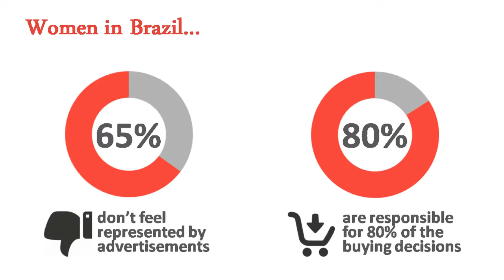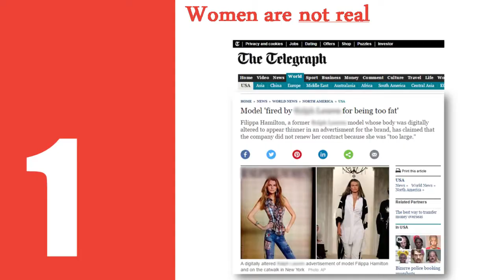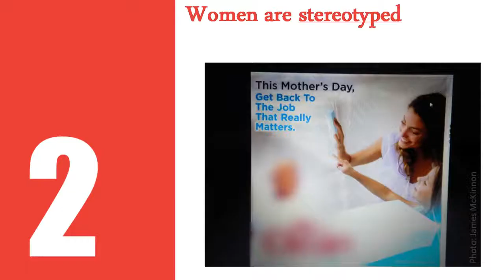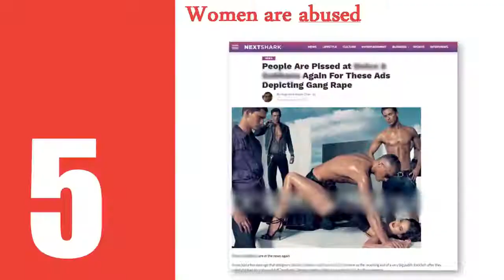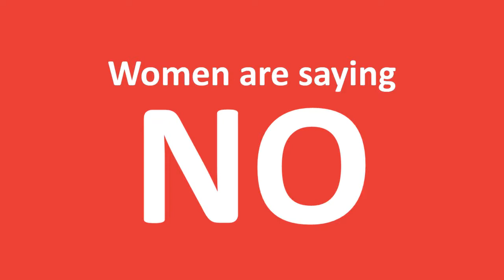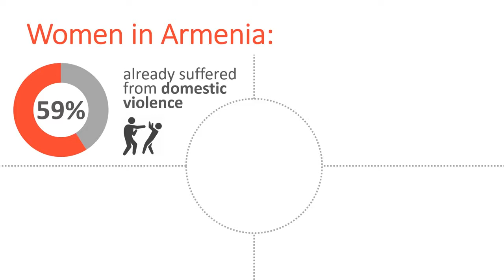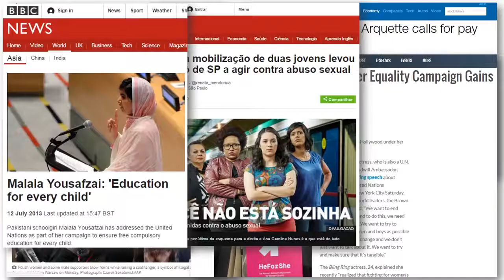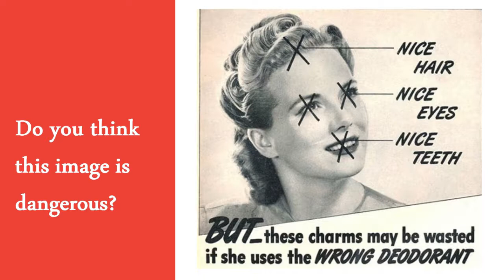The dark secret behind sexist advertisements Natalia Ortiz Hazarian TEDxYSMU askcLEVCTko